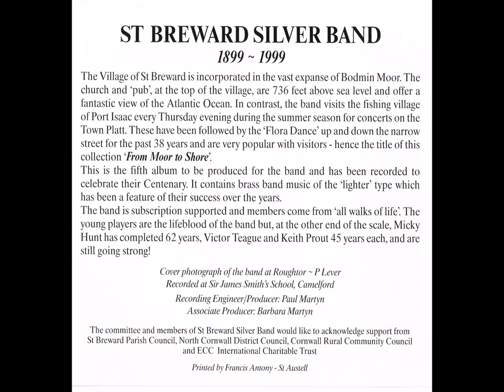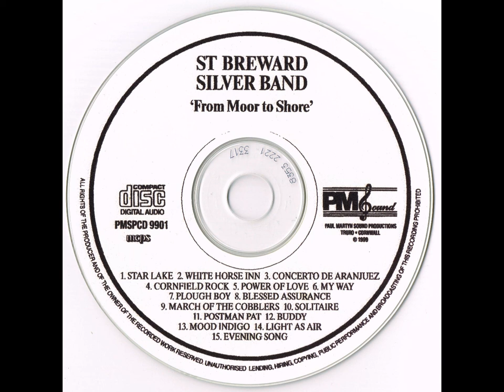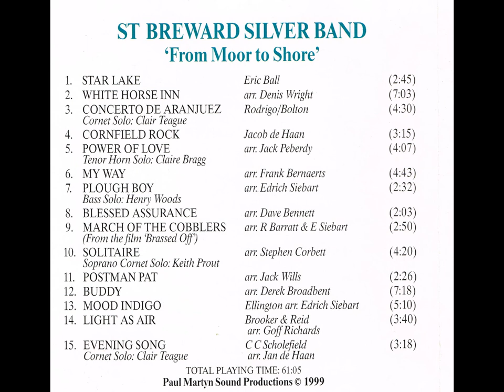St. Breward Silver Band - From Moor to Shore (CD, 1999)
ST. BREWARD SILVER BAND `From Moor to Shore'
1. STAR LAKE
2. WHITE HORSE INN
3. CONCERTO DE ARANJUEZ Cornet Solo: Clair Teague
4. CORNFIELD ROCK
5. POWER OF LOVE Tenor Horn Solo: Claire Bragg
6. MY WAY
7. PLOUGH BOY Bass Solo: Henry Woods
8. BLESSED ASSURANCE
9. MARCH OF THE COBBLERS (From the film Brassed Off)
10. SOLITAIRE Soprano Cornet Solo: Keith Prout
11. POSTMAN PAT
12. BUDDY
13. MOOD INDIGO
14. LIGHT AS AIR
15. EVENING SONG Cornet Solo: Clair Teague
TOTAL PLAYING TIME: 61:05
Paul Martyn Sound Productions 1999

ST BREWARD SILVER BAND 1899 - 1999
The Village of St. Breward is incorporated in the vast expanse of Bodmin Moor. The church and 'pub', at the top of the village, are 736 feet above sea level and offer a fantastic view of the Atlantic Ocean. In contrast, the band visits the fishing village of Port Isaac every Thursday evening during the summer season for concerts on the Town Platt. These have been followed by the 'Flora Dance' up and down the narrow street for the past 38 years and are very popular with visitors - hence the title of this collection 'From Moor to Shore'. This is the fifth album to be produced for the band and has been recorded to celebrate their Centenary. It contains brass band music of the 'lighter' type which has been a feature of their success over the years. The band is subscription supported and members come from 'all walks of life'. The young players are the lifeblood of the band but, at the other end of the scale, Micky Hunt has completed 62 years, Victor Teague and Keith Prout 45 years each, and are still going strong!

ST BREWARD SILVER BAND Musical Director: Micky Hunt
SOPRANO CORNET KEITH PROUT
PRINCIPAL CORNET CLAIR TEAGUE
SOLO CORNETS PETER JONES, JOHN SHUTE, JACK SLEEP EMMA JASPER, JANET PROUT
REPIANO CORNET ROBIN TEAGUE
2ND CORNETS SETH CARDEW, SADIE & RACHEL GELSTHORPE
3RD CORNET CINDY STEPHENS
FLUGEL HORN LINAIRE DENNIS
SOLO HORN CLAIRE BRAGG
1ST HORN MAE WOODS
2ND HORN LESLIE BUSE
1ST BARITONE VANESSA JULEFF
2ND BARITONE ALAN COOK, DAVID BENNETT
SOLO EUPHONIUM CATHERINE ROWE
2ND EUPHONIUM MICHAEL ROWE
SOLO TROMBONE IAN HEARD, JASON H ILI,
2ND TROMBONE JACK HEARD
BASS TROMBONE MERVYN COLLINS
EB BASS VICTOR TEAGUE, HENRY WOODS
BB BASS NIGEL BUCKINGHAM, DAVID SCOINS
PERCUSSION ROBERT DENNIS, ROGER HART, DONNA-MARIE JONES
GUEST PLAYERS FRED ANGOVE, EMMA CALVER

Cover photograph of the band at Roughtor: P Lever
Recorded at Sir James Smiths School, Camelford
Recording Engineer/Producer: Paul Martyrs
Associate Producer: Barbara Martyn
The committee and members of St Breward Silver Band would like to acknowledge support from St Breward Parish Council, North Cornwall District Council, Cornwall Rural Community Council and ECC International Charitable Trust
Printed by Francis Antony - St Austell